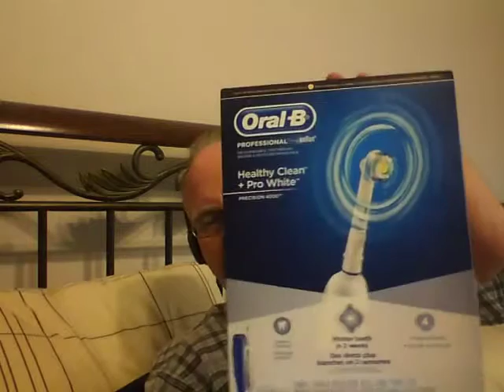Are you Afraid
Today I share a little about my experience at the dentist office again, and what I gained from going my appointment and a reminder of how perceptions can affect out lives!

We can get too much into our own heads and listen to those things in our head that are telling us we can't do it.

or we can just like me, not really like to do a particular part of something that upon having done it can be of or add real value to our lives and in this case my oral health.

But we have to learn to step outside of ourselves so that we can achieve the greatness that we have in us, like so many have before us.

Thanks,

Daniel Sisseck